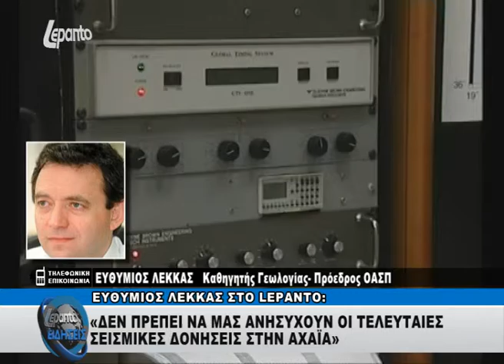ΕΥΘΥΜΙΟΣ ΛΕΚΚΑΣ : ΔΕΝ ΠΡΕΠΕΙ ΝΑ ΑΝΗΣΥΧΟΥΝ ΟΙ ΣΕΙΣΜΙΚΕΣ ΔΟΝΗΣΕΙΣ ΣΤΗΝ ΑΧΙΑ